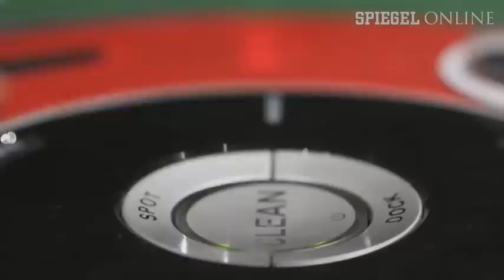WM-Orakel "Der Abstauber": Niederlande gegen Argentinien | DER SPIEGEL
Unerbittlich, unbestechlich und mit einer unglaublichen Staubsaugertechnik: Der Abstauber, das WM-Orakel von SPIEGEL ONLINE, orakelt das Ergebnis des Halbfinales Niederlande gegen Argentinien. Gewinner ist die Mannschaft, in deren Tor der Staubsauger fährt.